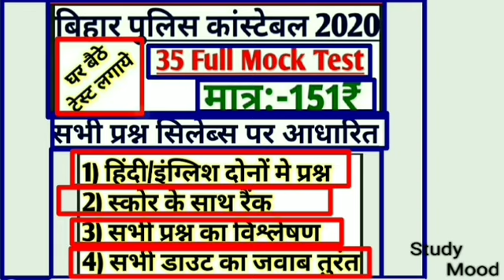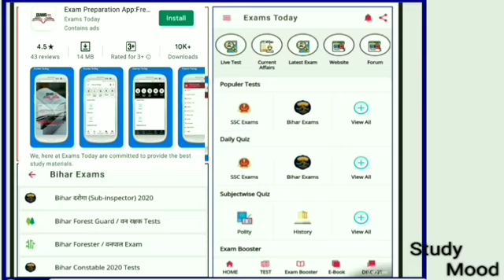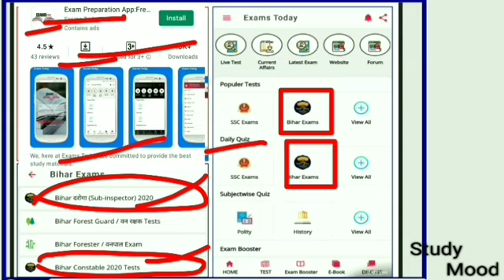बिहार पुलिस/12th day Study plan/जबरदस्त रणनीति/80+marks/14 & 21 march/Important Topic/All Subject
Important daily Topic

All Subject

12th day study plan

Exam Date

14 march & 21 march 2021

CSBC

Whatsapp number for any problems(FOR ONLY PAID Course USERS) 35 full mock test (के लिए)